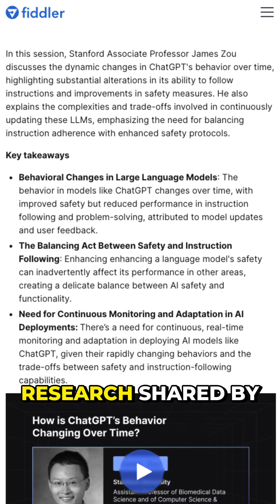AI Systems: Input A ≠ Output B. 🛑 (Part 2)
This is Part 2 of a 6-part series on AI testing.

In this video, I break a common myth:
“AI models are predictable, so they can be tested like traditional software.”

They can’t.

Traditional software assumes stable behaviour.
Input A produces Output B.

AI systems behave differently.

The same prompt can produce different outputs over time due to:
• model updates
• new data
• feedback loops

If testing strategies assume stability, they will fail.

This is why AI testing must move beyond reactive debugging and adopt proactive monitoring.

That includes:
• Guardrails to prevent data leaks, bias, and GDPR violations
• Continuous monitoring to detect behaviour drift once systems are live

📂 AI Testing Series Index

• Part 2: Why Input A ≠ Output B (this video)

• Part 3: Use AI-Specific Testing Tools (Not Traditional Test Runners) 🔓
(Unlocks at 50 reposts)

Action:
Repost this to unlock Part 3, where we move from theory to tooling.